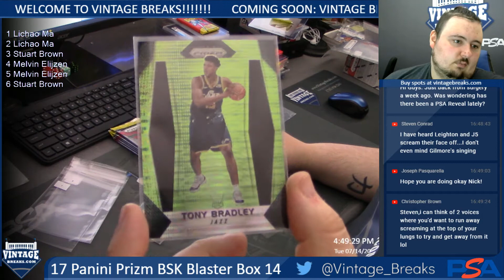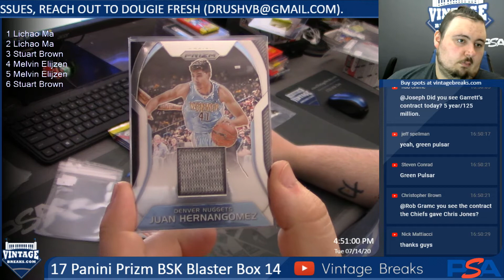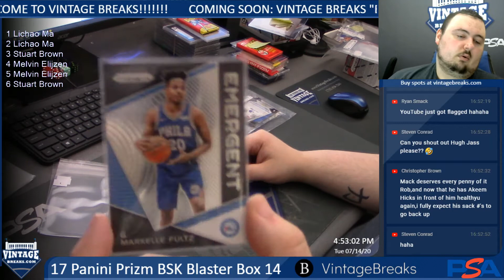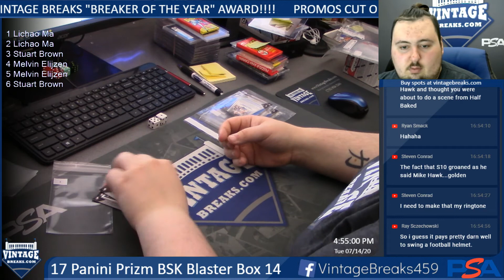7-14-20 2017 Panini Prizm BSK Blaster Box 14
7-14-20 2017 Panini Prizm BSK Blaster Box 14